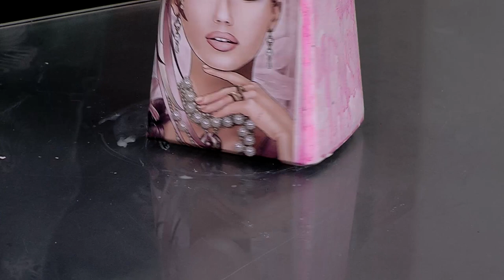Como Adornar una Botella con Tecnica de Pedreria- HomeArtTv por Juan Gonzalo Angel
¿Estás buscando una forma fácil y rápida de decorar botellas? Si quieres conseguir resultados espectaculares sin apenas gastar nada, esta es una manualidad ideal para ti. Y es que tan solo necesitarás botellas de cristal que no uses, servilletas decoradas y cola blanca para hacerte con unas botellas decoradas con la técnica del decoupage. Así que no esperes más y aprende con unComo cómo decorar botellas de vidrio con servilletas.